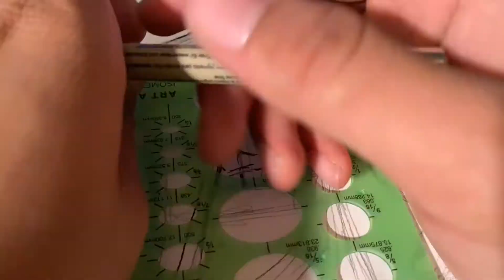Drawing BATMAN! In Dupree style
been holding back on drawing this guy. But now, the Gotham gates have blasted open!